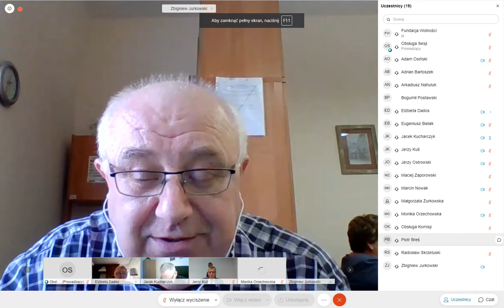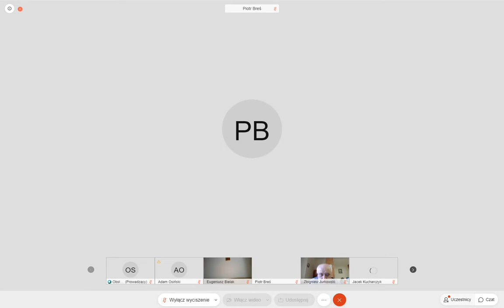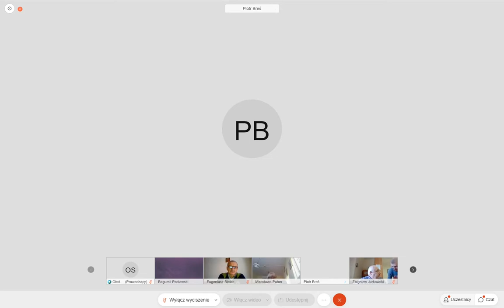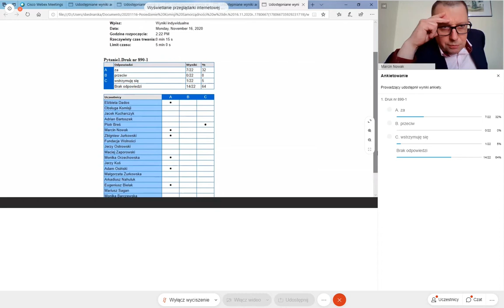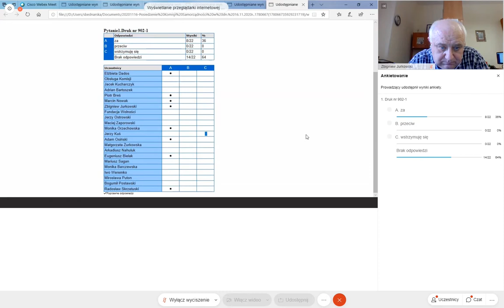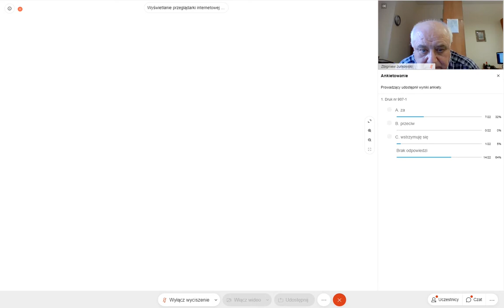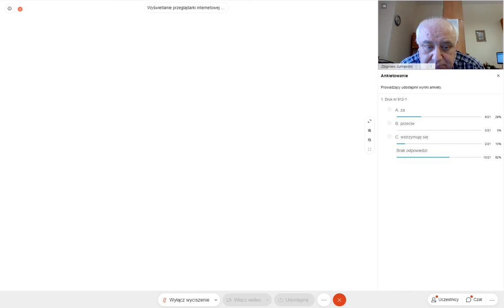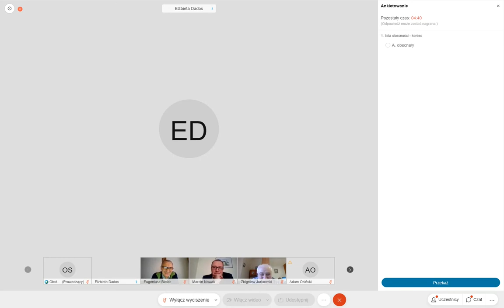Komisja Samorządności i Porządku Publicznego 16 listopada 2020 godz. 14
Projekty uchwał, które opiniowała komisja:
- projektu budżetu miasta na 2021 rok,
- Wieloletniej Prognozy Finansowej,
- Gminnego Programu Przeciwdziałania Narkomanii,
- Gminnego Programu Profilaktyki i Rozwiązywania Problemów Alkoholowych,
- wydłużenia obowiązywania strategii rozwoju miasta Lublin.